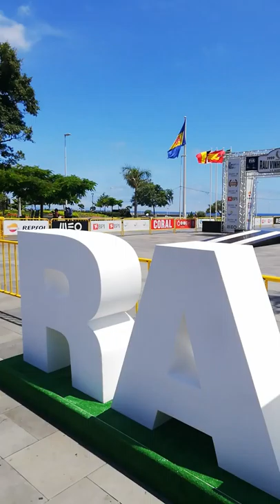Visita a Madeira Portugal Promove Portugal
A Promove Portugal está em Visita a Ilha da Madeira